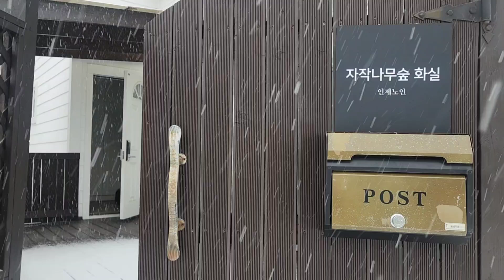자작나무숲 화실/ 자작나무 숲에 들면 눈 뜬자 눈 멀고, 눈 먼자 눈 뜬다. 단순하면서도 깊고 예지적인 분위기가 좋아 자작나무숲을 그린다.